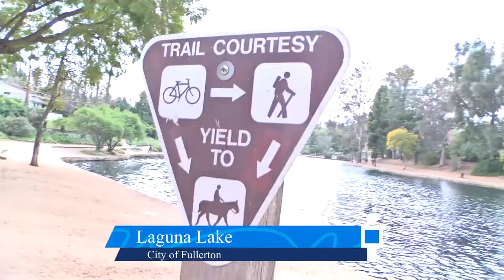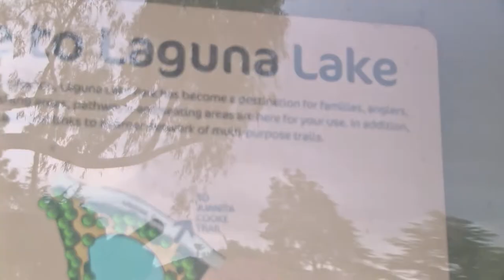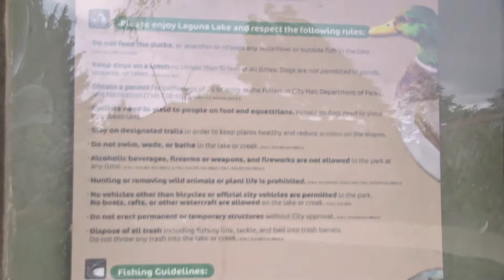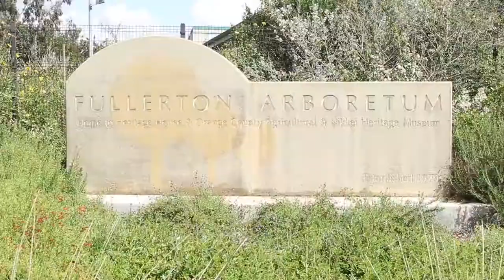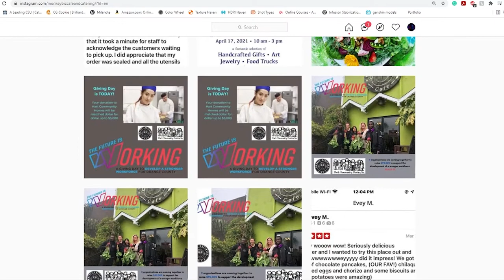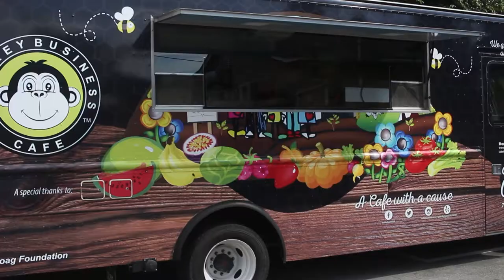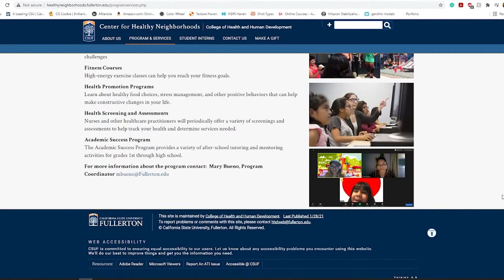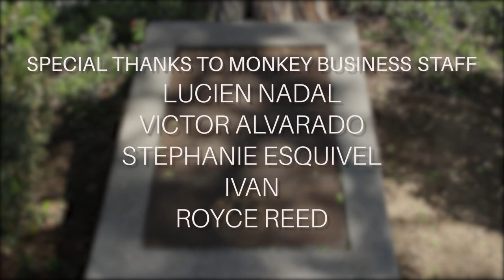Fullerton | Move More Eat Healthy Series | Insider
In this episode of Insider, we get a closer look at what the City of Fullerton offers its residents to move more and eat healthy.

0:00 | Intro
0:31 | Laguna Lake and Fullerton Trails with Cori Lantz & Aimee Aul
6:16 | Fullerton Arboretum Learning Farm & U-ACRE CSUF Students
11:20 | Monkey Business Cafe
19:02 | Richman Park - CSUF Center for Healthy Neighborhoods
25:15 | Outro